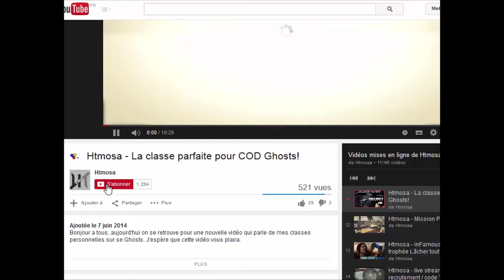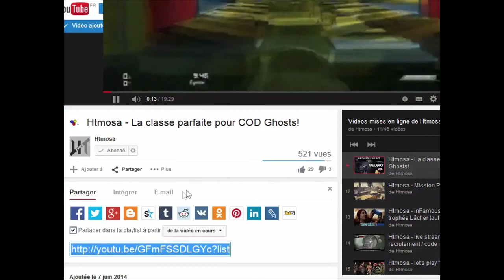Htmosa ~ The Evil Within "Le gardien" Chpaitre.7 Episode.7 [Let's Play]